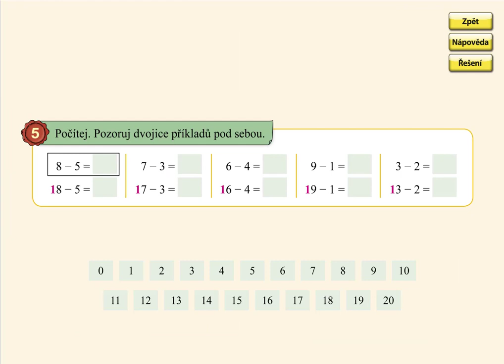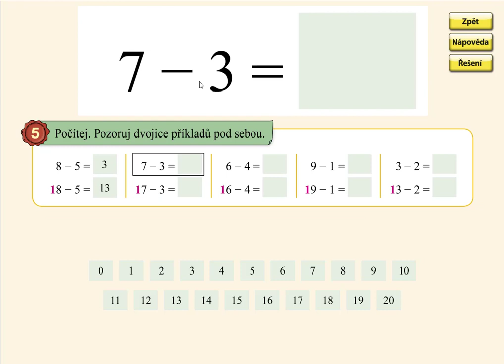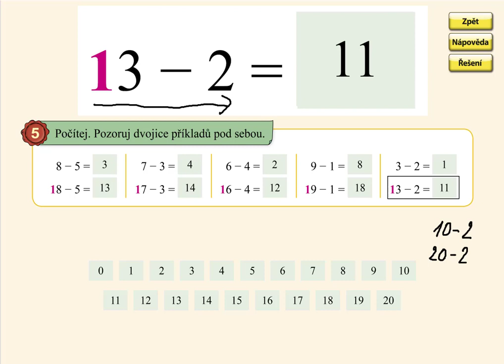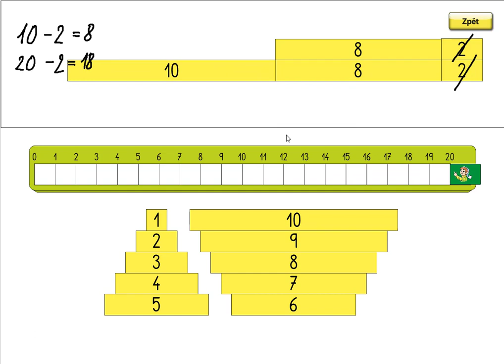Pamětné odčítání v oboru 0 až 20, MATÝSKOVA MATEMATIKA 4. DÍL - POČÍTÁME DO DVACETI, str. 3, cv.5